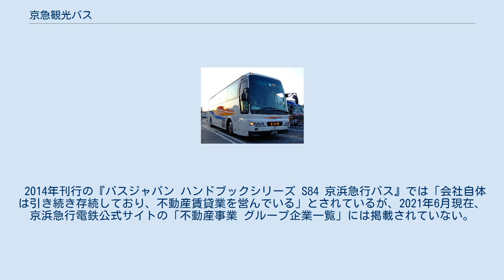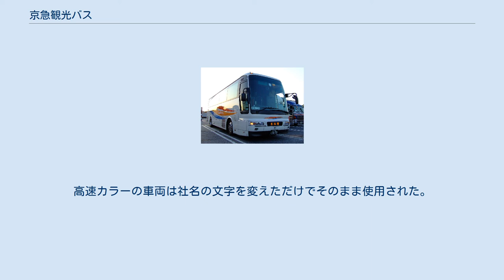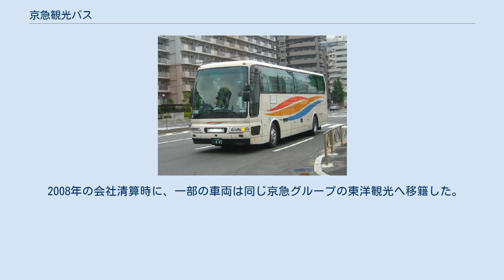京急観光バス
京急観光バス株式会社（けいきゅうかんこうバス）は、かつて存在した京急グループのバス事業者。
本社を神奈川県横浜市鶴見区鶴見中央二丁目16番24号に置いていた。
京浜急行バスの子会社であった。
 1958年2月21日、日本観光興業として設立。
1959年8月21日、京浜急行電鉄の関連会社となる。
元は貸切バス専業のバス事業者であった。
 2005年（平成17年）12月1日、京浜急行バスから一部の高速バス路線の移管を受け、高速バスの運行を開始した。
 2008年（平成20年）3月16日、京急観光バスは乗合バス・貸切バス事業を廃業。
担当していた高速バスは京浜急行バスまたは羽田京急バスへ移管、もしくは撤退した。
 同社は京浜急行電鉄の連結子会社だったが、当時は京浜急行電鉄からバス事業撤退の件について公式の報道発表はなく、平成20年3月期決算短信でも触れられなかった（「企業集団の状況」からは社名が消えていた）。
京急観光バスの会社清算に伴い、乗務員や車両の一部は京浜急行バスや、京急グループの東洋観光へ移管された。
 2014年刊行の『バスジャパン ハンドブックシリーズ S84 京浜急行バス』では「会社自体は引き続き存続しており、不動産賃貸業を営んでいる」とされているが、2021年6月現在、京浜急行電鉄公式サイトの「不動産事業 グループ企業一覧」には掲載されていない。
 営業所は神奈川県と東京都に各1箇所ずつあり、横浜営業所は貸切バス、東京営業所は貸切バスと高速バスをそれぞれ担当していた。
 バス事業撤退時点の担当路線を記す。
予約業務は京浜急行バスが担当。
 移管先の京浜急行バス羽田営業所は2012年11月末をもって閉所となり、京浜急行バスの担当便は新子安営業所の運行となった。
また羽田京急バス東京営業所は、2018年（平成30年）4月1日をもって京浜急行電鉄に統合され、再興した京浜急行バス羽田営業所に引き継がれた。
 キャメル号 ラメール号 ラメール号 ラ・フォーレ号 ラ・フォーレ号 パイレーツ号 エディ号 エディ号 萩エクスプレス 横浜 - 仙台線 ベイブリッジ号 スカイターン号 竜王・甲府 - 羽田空港線 京急観光バスの車両は、日本観光興業時代からの車両、京浜急行電鉄からの移籍車、京急グループの川崎鶴見臨港バスからの移籍車で構成されていた。
全車が三菱ふそう製の大型車（エアロバス、エアロクィーン）であった。
 東京営業所の車両は、全車が京浜急行電鉄からの移籍車で占められていた。
カラーリングは京浜急行電鉄（のち京浜急行バス）の貸切色をそのまま活かし、車体の「KEIKYU」ロゴを「KEIKYU GROUP」に、「京浜急行」の文字を「京急観光バス」に置き換えて使用した。
行灯の「京浜急行」の文字は「京急」に置き換えていた。
 東京営業所に所属する、京浜急行バスから移管された高速バス車両には、営業所記号「KK」が付与された。
高速カラーの車両は社名の文字を変えただけでそのまま使用された。
 2008年の会社清算時に、一部の車両は同じ京急グループの東洋観光へ移籍した。